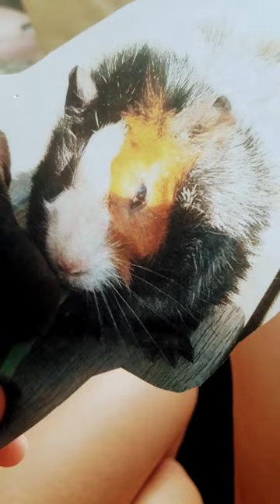terribe transition (pic to life)